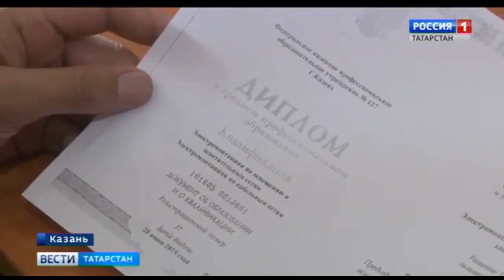Осужденные казанской ИК-2 получили дипломы об окончании профучилища.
Сегодня в исправительных учреждениях осужденные имеют возможность получить среднее, среднее профессиональное, а также высшее образование дистанционно. Также желающие могут не только получить новую специальность, но и  пройти повышение квалификации, тем самым повысив свои шансы на дальнейшее трудоустройство после освобождения и успешную ресоциализацию.
Сюжет телеканала Россия 1.